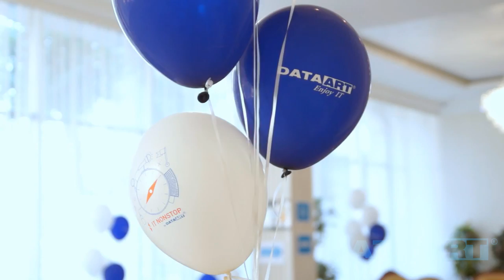Видеопривет для Днепропетровска!